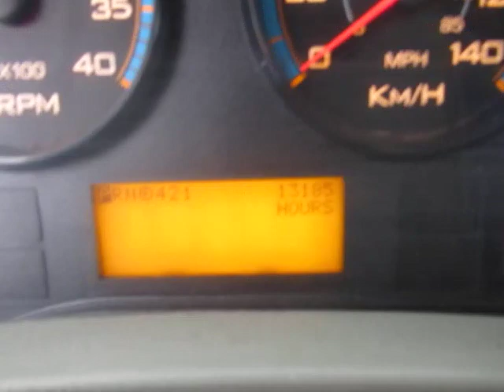GovDeals: 2009 International 4300 LP Crane/Utiltiy Truck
2009 International 4300 LP Crane/Utiltiy Truck sold by London, ON on GovDeals.com